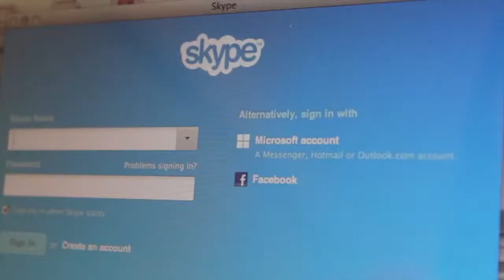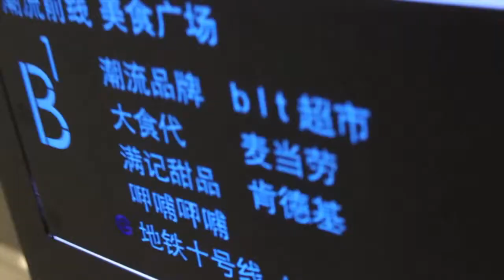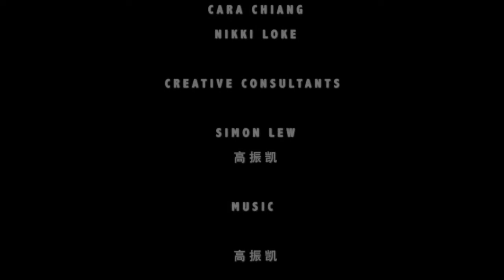ciNE65 II_HOME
A girl studying in Beijing skypes home on National Day, only to find out that home is in her heart all along.